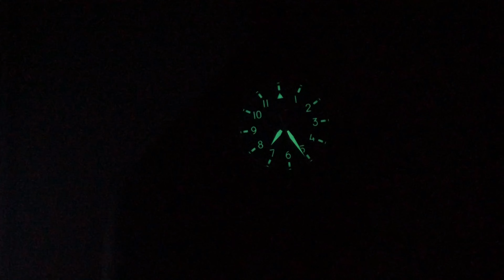รีวิว IWC รุ่น IW329303